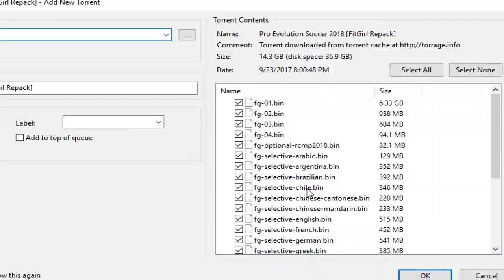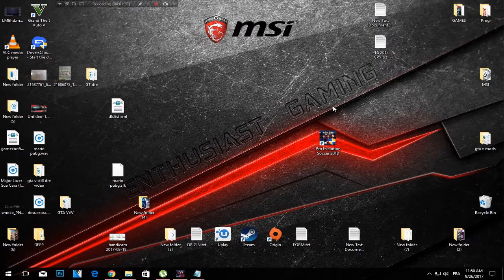CRACKED Pro Evolution Soccer 2018 DOWNLOAD w/ LATEST TRANSFER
this the CRACKED CPY version of PRO EVOLUTION SOCCER 2018 – V1.0.1.02 + RCMP2018 (latest transfer)

System Requirements:

OS: Windows 7 64-bit
CPU: Intel Core i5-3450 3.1 GHz or AMD FX-4100 3.6GHz
RAM: 8 GB System Memory
GPU RAM: 2GB Video Memory
GPU: GeForce GTX 650 or Radeon HD 7750 2GB
HDD: 30GB Available Hard Drive Space
DX: DirectX 11

OS: Windows 10 64-bit
CPU: Intel Core i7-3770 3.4 GHz or AMD FX-4170 4.2 GHz
GPU: Nvidia GeForce GTX 660 or AMD Radeon HD 7950
DX: DirectX 11

-MultiUpload (at least one comentary pack must be downloaded)

-i'm making "FAILS OF THE WEEK" videos please submite your clips